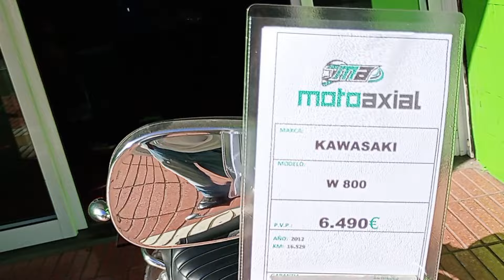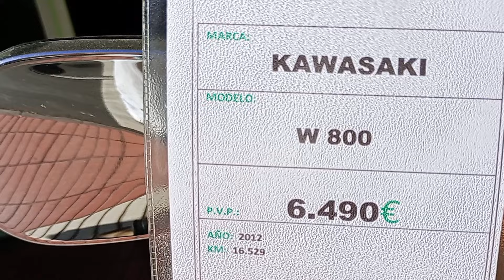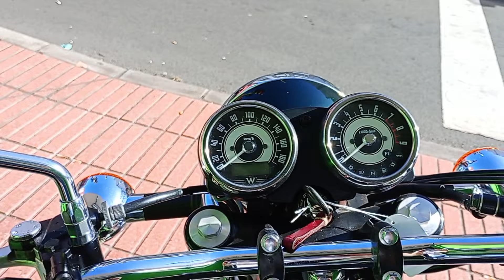KAWASAKI W 800. UNA MOTO MUY ESPECIAL. Para el A2.